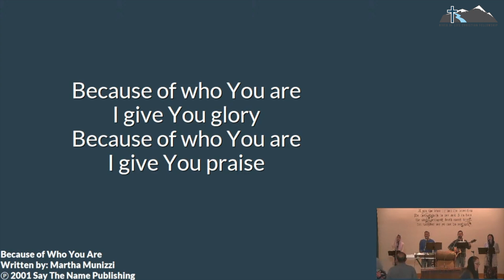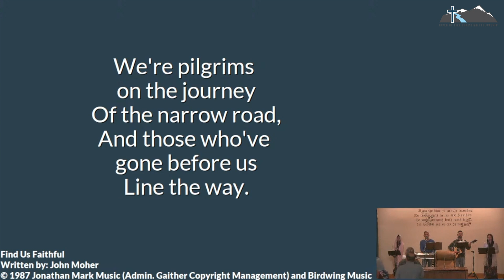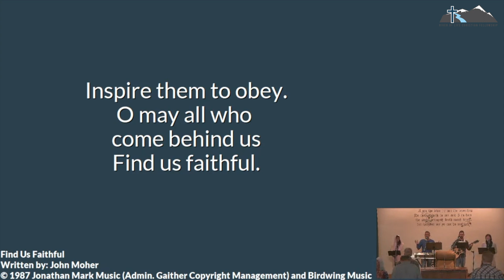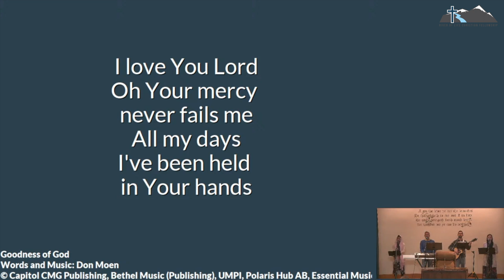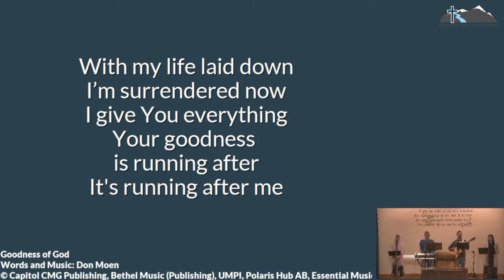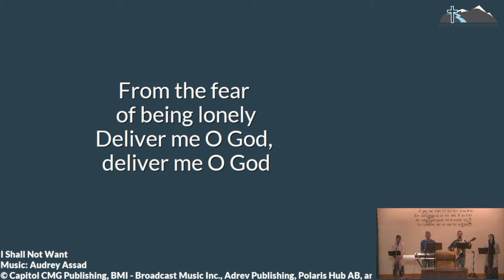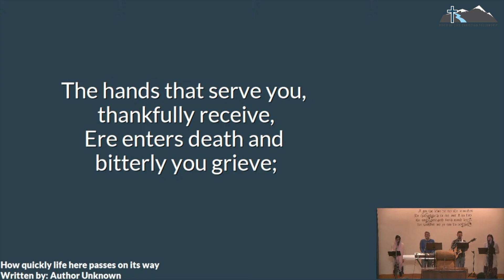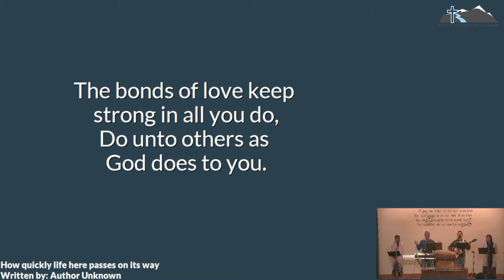RLCF Praise Live — December 18, 2022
00:00 - Introduction
00:07 - Because of Who You Are
02:41 - Crown Him
04:47 - Find Us Faithful
09:29 - Prayer
14:25 - Goodness Of God
19:15 - Great Is Thy Faithfulness
21:21 - I Shall Not Want
25:24 - How Quickly Life Here Passes On it’s Way
River of Life Christian Fellowship
1306 N Lincoln Avenue